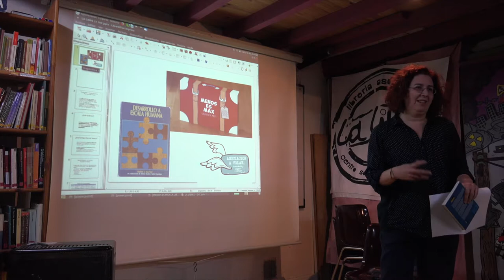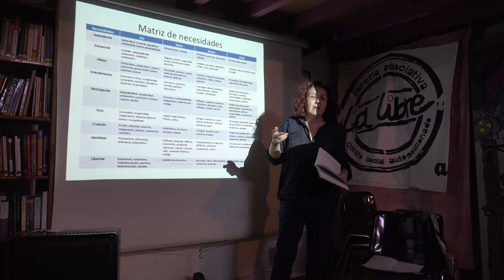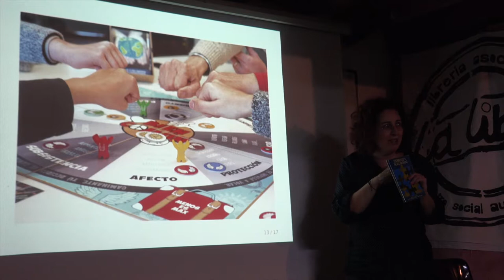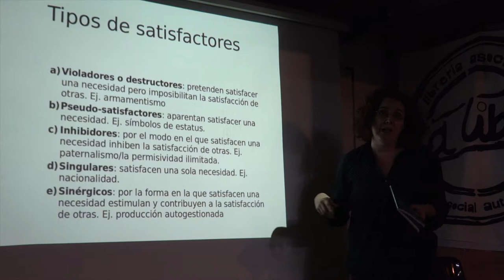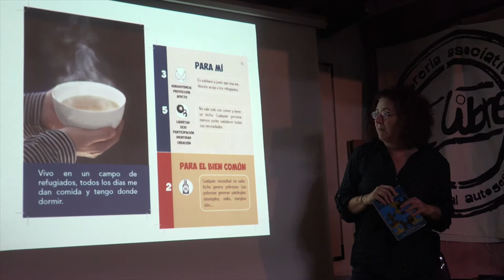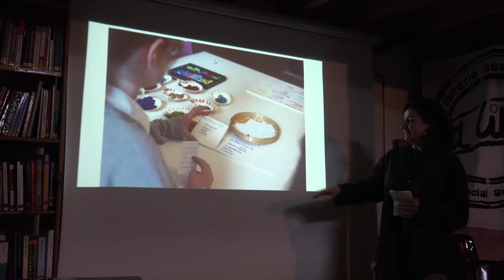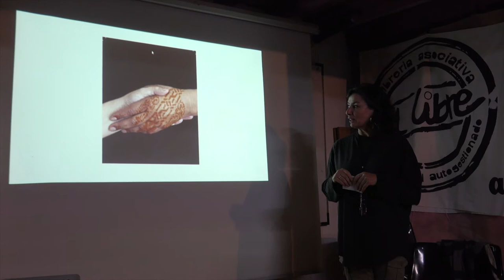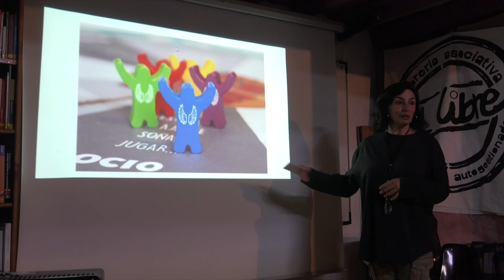181221 Menos es Max. La Libre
Viernes 21 de diciembre (20.00h). Presentación del juego de mesa "Menos es Max" a cargo de sus autoras, miembros de la asociación "A volar"
MENOS ES MAX es un juego de mesa basado en la economía del Bien Común y en el libro de Manfred Max-Neef ‘Desarrollo a escala humana’.
Sus principales postulados, todos ellos recogidos por el juego, son que el desarrollo se refiere a las personas y no a los objetos. Que las necesidades humanas fundamentales son: Subsistencia, Protección, Afecto, Entendimiento, Participación, Ocio, Creación, Identidad y Libertad. Las mismas en todas las culturas y periodos históricos. Lo que cambia, es la forma de satisfacer las necesidades. Y que no se habla de pobreza, sino de pobrezas. Cualquier necesidad humana fundamental que no es adecuadamente satisfecha revela una pobreza humana.

Menos es Max es un juego de apuestas sorprendente, en el que nos enfrentamos a dilemas cotidianos para poder satisfacer nuestras necesidades. Para ello apostamos lo único que tenemos, tiempo, sorteamos lo que el azar nos depare y tratando de no envenenar el bien común.

La presentación de este juego correrá a cargo de sus autoras, de la Asociación A Volar, el VIERNES 21 de diciembre, a las 20 horas. ¡Y jugaremos a Menos es Max con quienes quieran participar!
D: ¡Ayudadnos con la difusión de nuestras actividades y compartid los enlaces de las mismas! ¡Muchas gracias!